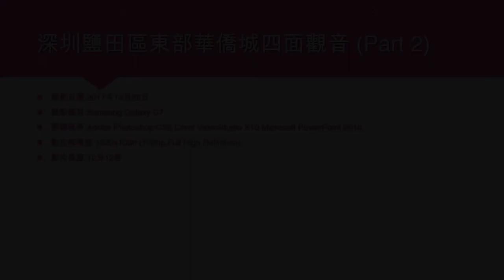深圳鹽田區東部華僑城四面觀音 (Part 2) - 2017年10月28日